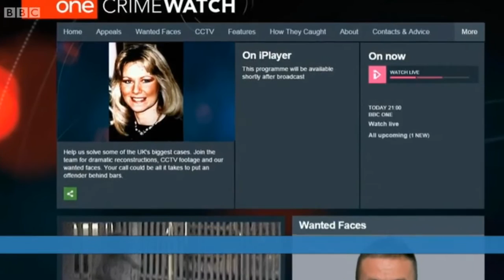Crimewatch Update July 2015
Full episode will be uploaded shortly.